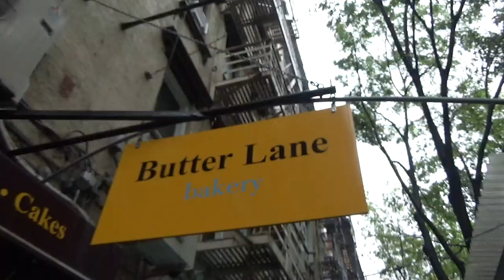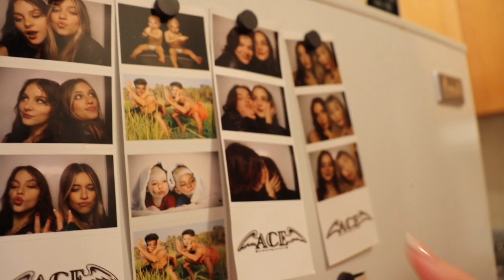A Day in the Life w/ Lola and Maleia - Cyb3rschool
our friends Lola and Maleia showing us what they do on a typical day in New York. ♡

shot by Flora Jensen, Konoka Smith, and Ava Newman
edited by Ava Newman

music
Le Temps De L'amour - Francios Hardy
Something Special - Pop Smoke
Lolita Ya Ya - Nelson Riddle
Foggy Night- Mossimo Catalono
Swingin’ Spathiphyllums - Mort Garson